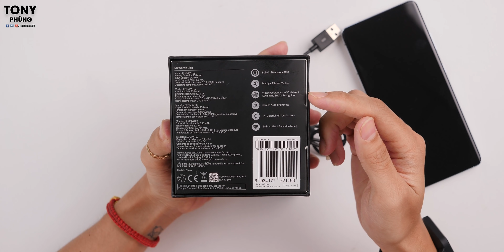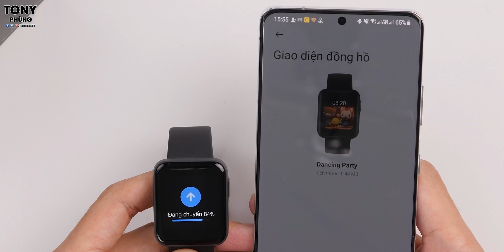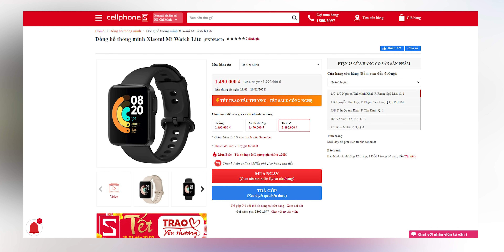Cái đồng hồ xịn xò này có 1 triệu rưỡi???